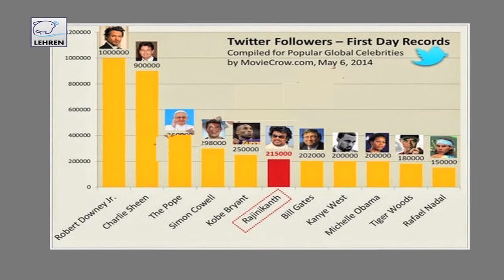Twitter Joins Rajnikanth!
When Rajinikanth shook the twitter world a couple of days back, nobody knew he would create records again. Superstar Rajinikanth is not only known for making records, he also known for breaking them.